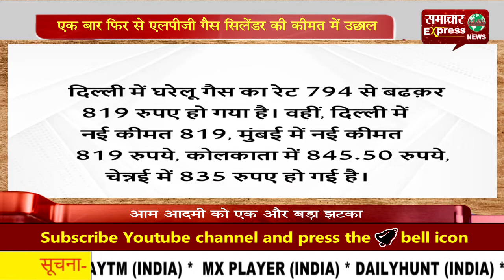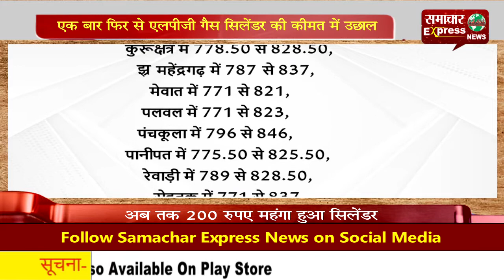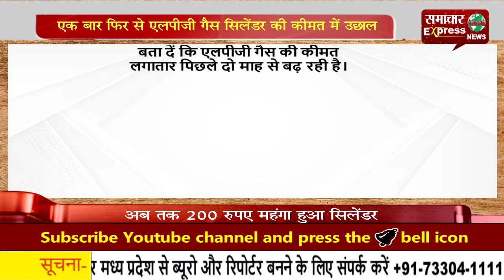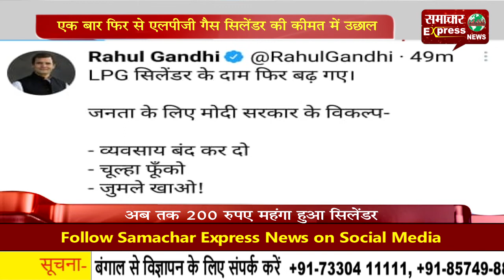एक बार फिर से एलपीजी गैस सिलेंडर की कीमत में उछाल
बढ़ती महंगाई के बीच आम आदमी के लिए एक और बुरी खबर हैं। जीं हां! आपको बता दें कि एक बार फिर से एलपीजी गैस सिलेंडर की कीमत में उछाल आया है। फरवरी महीने में रसोई गैस का दाम 100 रुपए बढ़ गया। एलपीजी सिलेंडर की कीमतों में सोमवार को फिर से 25 रुपये की बढ़ोतरी की गई। यहां बता दें कि हफ्ते भर के भीतर दो बार एलपीजी सिलेंडर की कीमत में इजाफा हुआ है। इससे पहले फरवरी में 4 तारीख को 25 रुपए, 14 तारीख को 50 रुपए की बढ़ोतरी हुई थी।